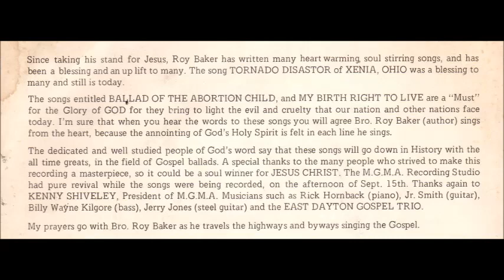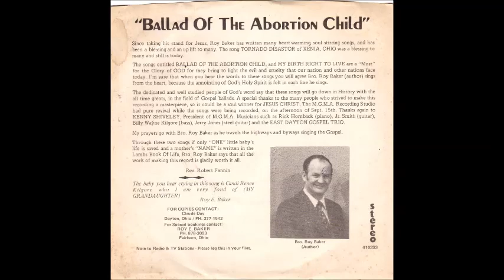Roy E. Baker - Ballad Of The Abortion Child (A Love Letter From Heaven) [1970s Rural Country Gospel]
"Ballad Of The Abortion Child (A Love Letter From Heaven)" by Roy E. Baker & L. Burger.